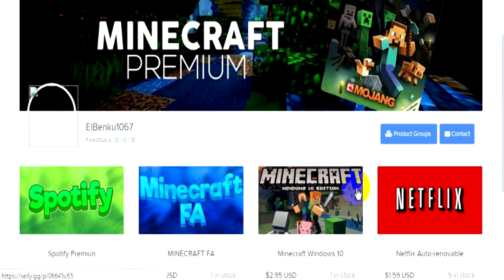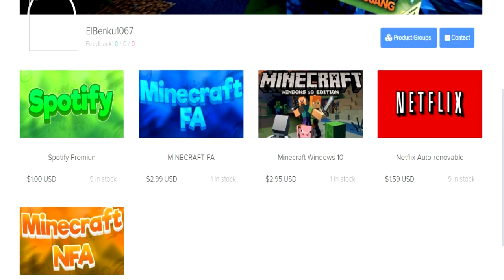SOY EL MEJOR JUGADOR DE ROCKET LEAGUE... (bueno no) 😥😂